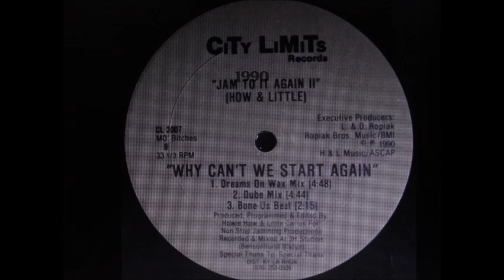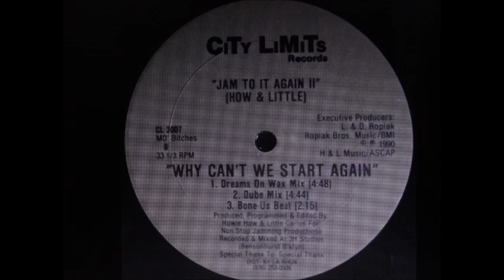HOW & LITTLE - WHY CAN'T WE START AGAIN (DUBE MIX) 1990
How & Little ‎– Jam To It Again II
Label:
City Limits ‎– CL 3007
Format:
Vinyl, 12", 33 ⅓ RPM
Country:
US
Released:
Aug 1990
Genre:
Electronic
Style:
House, Breaks
Tracklist
 Bitches
A1  Engineers Dream (E. Dream Remix)  4:33
A2  Engineers Dream (Overtime Mix)  3:33
 Mo' Bitches
B1  Why Can't We Start Again (Dreams On Wax Mix)  4:48
B2  Why Can't We Start Again (Dube Mix)  4:44
B3  Why Can't We Start Again (Bone-Us Beat)  2:15
Credits

    Executive Producer – L. & D. Ropiak
    Mastered By – RCE*
    Producer, Programmed By, Edited By – Howie How, Little Carlos